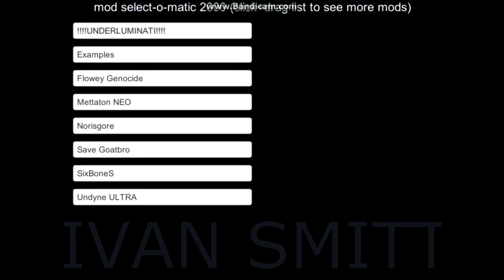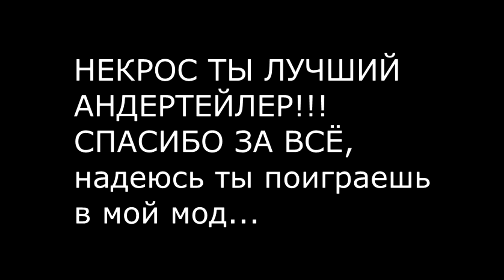Illuminati ( Unitale mod )( Necros Special )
MLG TIIIMEEEEE!